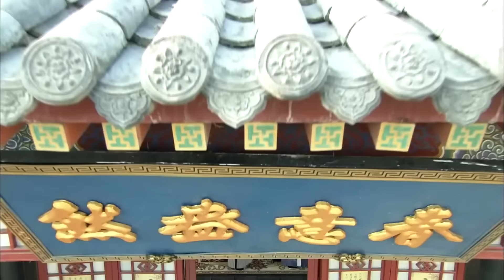热播古装剧《传奇知县》08｜才华横溢的知县与不打不相识的姑娘一起破各种疑难案件的精彩故事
导演：杨智谦、何振华
主演：赵毅、柴碧云、刘金山、杨凯程
《传奇知县》讲述了一代廉吏郑板桥在任范县县令期间为官清正爱民，运用智慧巧破各种疑难案件的故事。清代乾隆年间，黄河岸边两个有名的穷困县范县、朝城境内黄河连年泛滥、朱三太子余党神出鬼没、贩卖私盐异常猖獗，天灾人祸，民不聊生，以至于官场内无人愿意到这两个县出任知县。朝廷任命50岁的候缺进士郑板桥出任范县县令，同时兼理朝城县。郑板桥上任后，打击私盐、修堤救灾、清剿朱三太子余党，体现出亲民爱民、勤政廉政、爱民如子的品格。